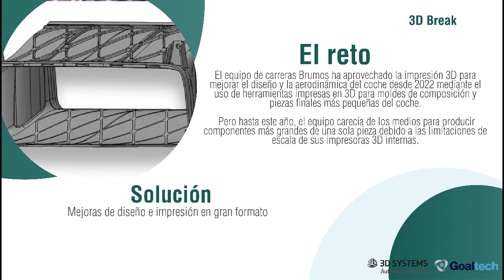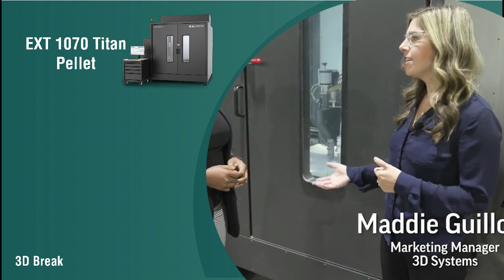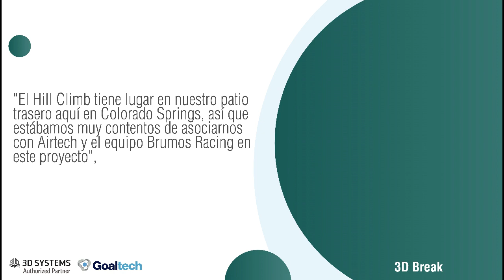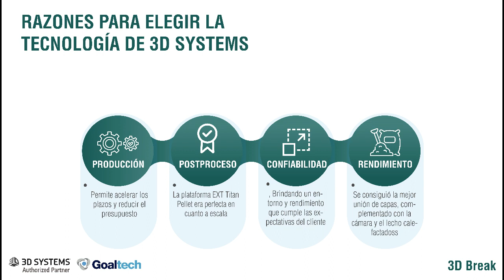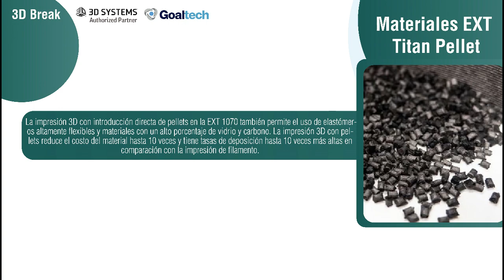[3D BREAK] (EXT)- Caso 4.12: Airtech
En este 3D Break platicaremos sobre la empresa Airtech y cómo ha mejorado su proceso de fabricación gracias a 3D Systems